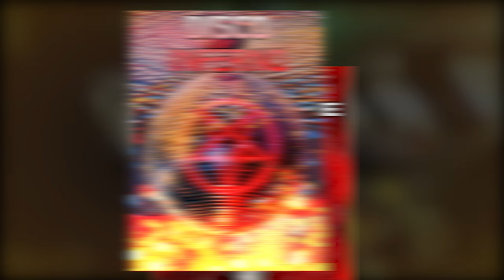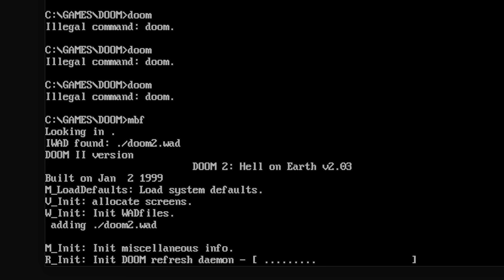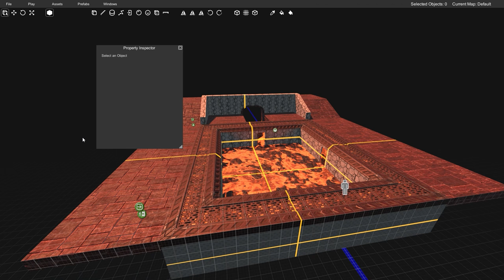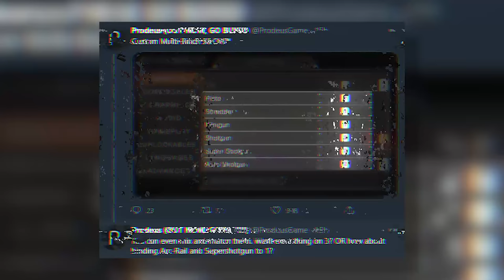Throwback Roundup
Civvie finally talks about every game you've ever wanted to hear about.

00:00 - Intro
01:15 - Nightmare Reaper Episode 2
05:21 - HRot Demo
07:19 - Project Warlock
11:52 - Viscerafest Demo
14:46 - Prodeus Early Access